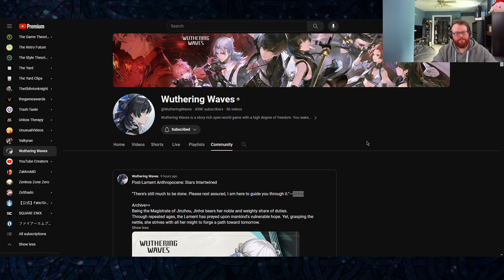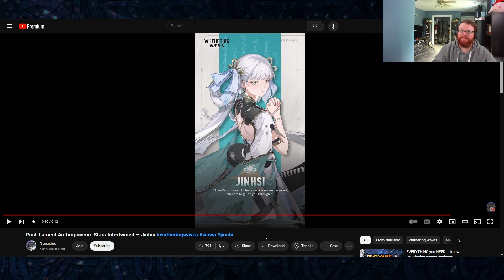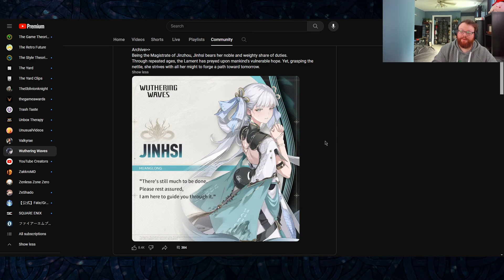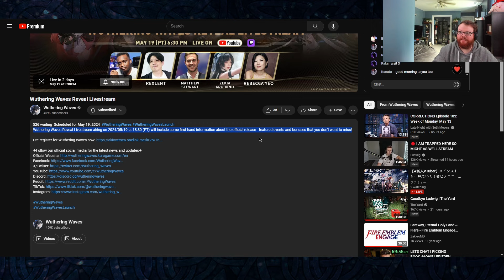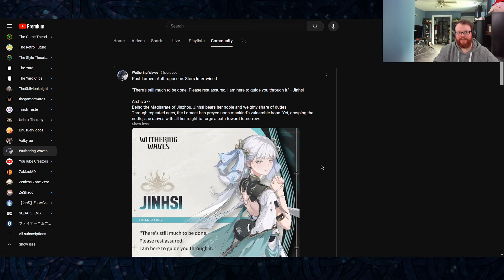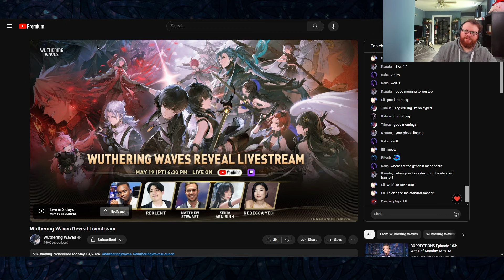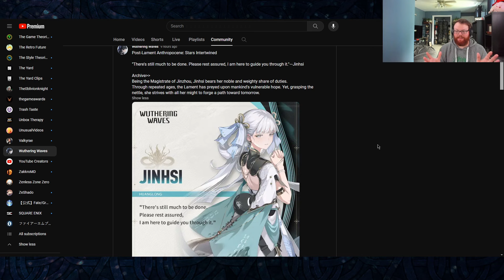JINHSI DRIP & WUTHERING WAVES 1.0 LIVESTREAM ANNOUNCED